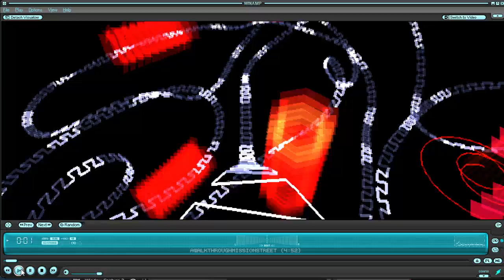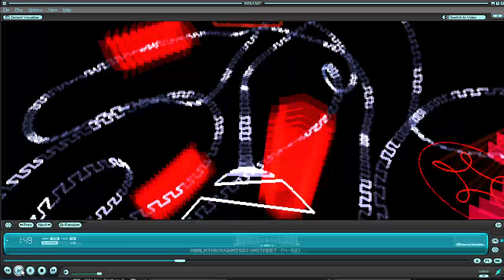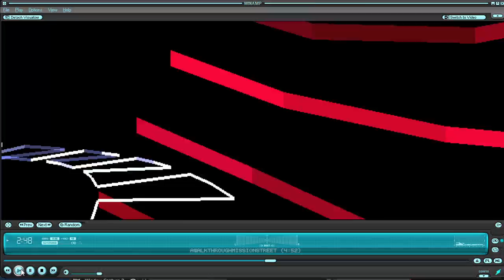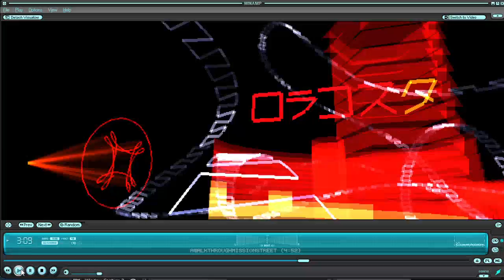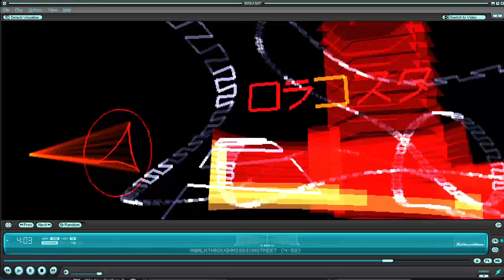A walk through Mission St.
a sega genesis cover.